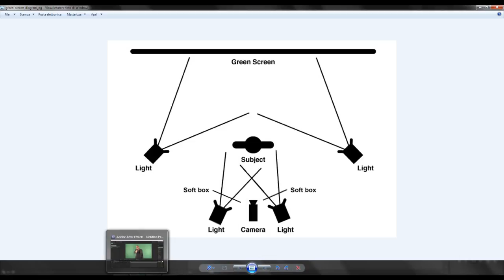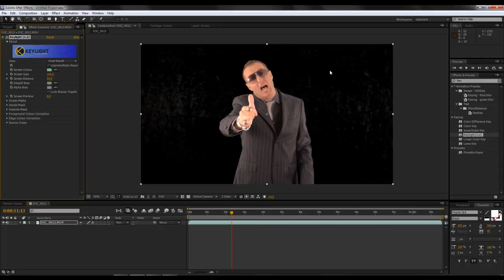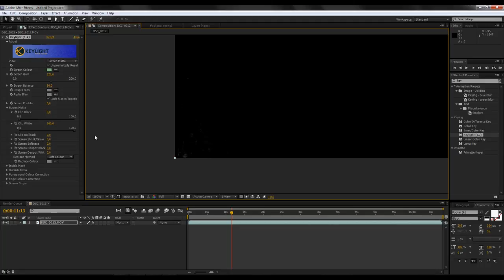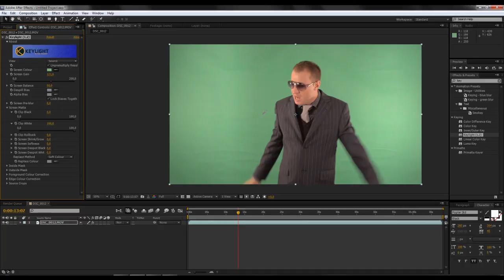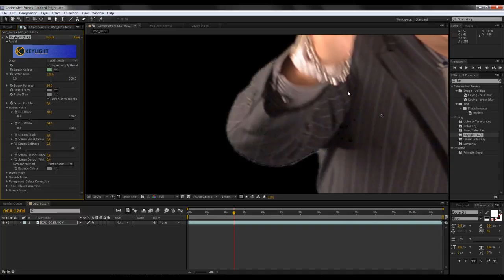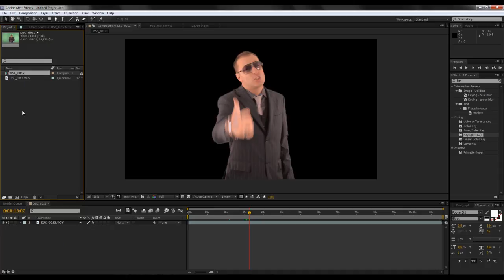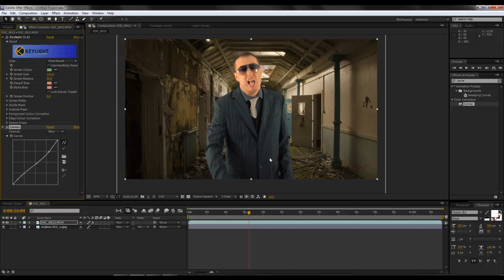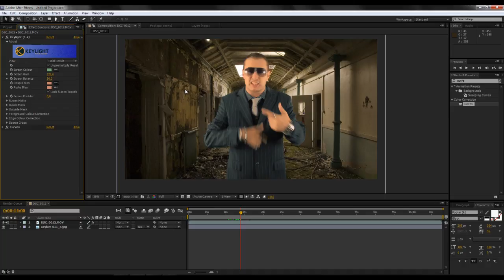Tutorial Green Screen, Illuminazione registrazione e scontorno con After Effects